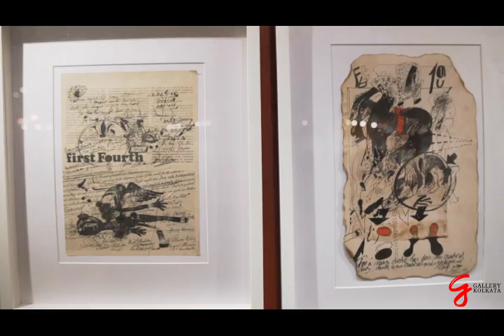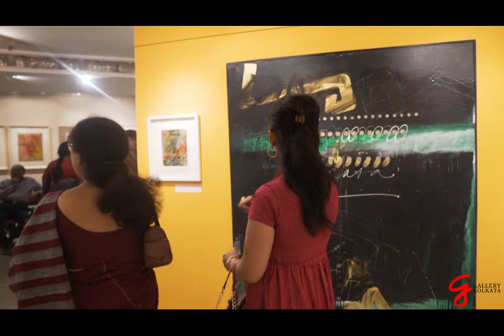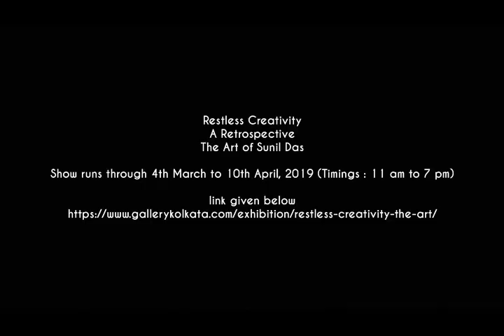Restless Creativity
Gala Opening of
A Retrospective
The Art of Sunil Das
Phase-I : 2nd March to 10th April, 2019
Phase-II : 16th April to 30th April, 2019
Time : 11 a to 7 pm